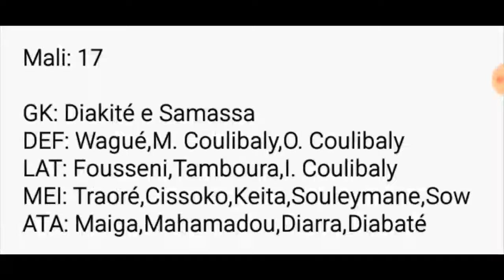Convocados de cada seleção pros jogos de Toronto / Grupo A